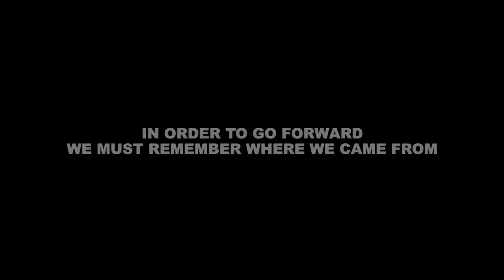Family of Faith Church Announcements Apr 9th, Red Deer, AB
This week's announcements include more information about our upcoming 25 anniversary, our Easter service, Connect Groups, and Youth Night Out.